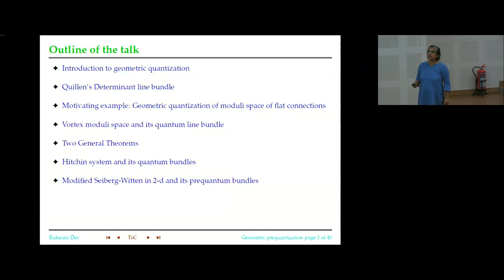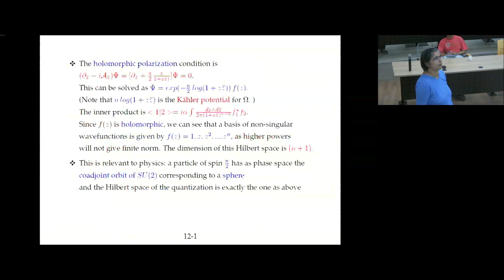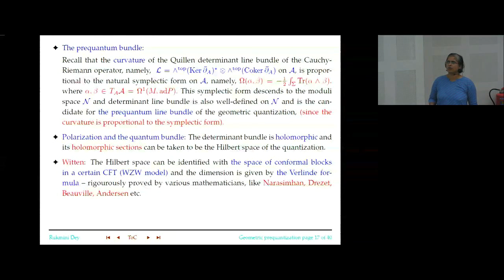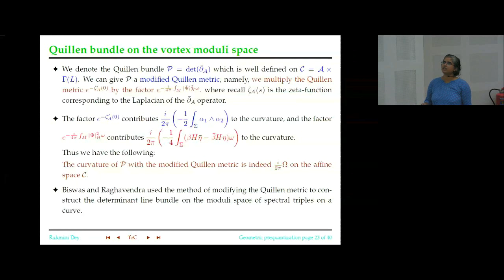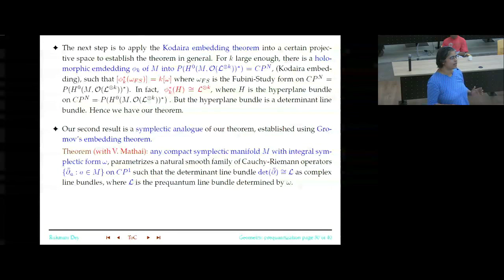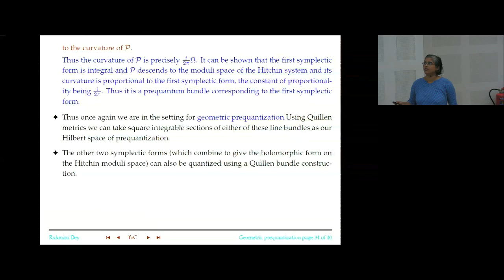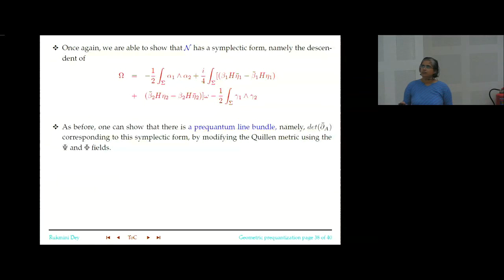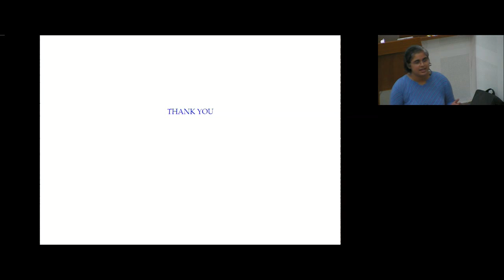The Quillen Determinant Bundle and Geometric Quantization of Various Moduli Spaces by Rukmini Dey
Higgs bundles

DATES: Monday 21 Mar, 2016 - Friday 01 Apr, 2016

DESCRIPTION:
Higgs bundles arise as solutions to noncompact analog of the Yang-Mills equation. Hitchin showed that irreducible solutions of the GL(2,C) Yang-Mills equation on a compact Riemann surface X are precisely the polystable Higgs vector bundles on X of rank two and degree zero. Subsequently Simpson proved that irreducible solutions of the GL(r,C) Yang-Mills equation on a compact Kaehler manifold X are precisely the polystable Higgs vector bundles on X of rank r  and vanishing Chern classes.

Hitchin showed that the moduli spaces of stable Higgs bundles give examples of hyper-Kaehler manifolds and provide examples of completely integrable systems. Simpson proved basic theorems on fundamental group of Kaehler manifolds using the identification of Higgs bundles with the solutions of the Yang-Mills equation.

The moduli space of Higgs bundles is then full of rich geometric structures, but the most interesting part of the story is not just this but the different points of view that one can use for studying this moduli space, which show this object as the precise mathematical context for different physical theories. For instance, the moduli space of SL(2, C)-Higgs bundles was proved by T. Hausel and M. Thaddeus, to be the first non-trivial example for Strominger-Yau-Zaslow formulation of Mirror symmetry (symplectic formulation concerning pairs of Calabi-Yau manifolds) satisfying at the same time the Batyrev-Borisov mirror symmetry definition (which is comprised of a condition on the Hodge numbers of those manifolds).

Higgs bundles play a very central role in the works of G. Laumon, L. Lafforgue and B.C. Ngô in their work on Langlands program (the last two were awarded Field's medal in 2002 and 2010 respectively). The Geometric Langlands Program, in terms of the Monotonen-Olive duality conjecture, states that maximally supersymmetric gauge theory in four dimensions with gauge group G is isomorphic to a similar gauge theory with gauge group being the Langlands dual of G. From the physical viewpoint, the Monotonen-Olive duality can be regarded as a nonabelian  generalization of electric magnetic duality. Gukov and Witten interpreted the ramified (or punctured) version of the Geometric Langlands Program in physical terms.

There will be two short courses during the program:
1. Richard Wentworth will lecture on the work of Hitchin-Donaldson-Corlette-Simpson which prove that solutions of the Yang-Mills-Higgs equation are precisely the polystable Higgs bundles with vanishing Chern classes.
2. Laura Schaposnik will lecture on the completely integrable systems given by the moduli spaces of Higgs bundles on a Riemann surface.

Some participants will deliver one lecture each and there will be about 30 talks.

ORGANIZERS: V. Balaji, I. Biswas and A. Parameswaran

0:00:00 ICTS
0:00:03 The Quillen Determinant Bundle and Geometric Quantization of Various Moduli Spaces
0:00:07 RUKMINI DEY
0:00:29 Outline of the talk
0:00:58 1 Geometric Quantization - a quick introduction
0:01:03 Introduction to geometric quantization
0:02:42 To every f E C (M) we associate an operator acting on the Hilbert space,
0:04:20 Example: R2 , with (p. q) coordinates.
0:05:51 The homomorphic polarization condition is (8: - iA=) = [0: + +] =0.
0:07:26 To every f E Co (M) we associate an operator acting on the Hilbert space,
0:07:41 2 Quillen's determinant line bundle
0:07:44 Determinant line bundle of Quillen
0:09:27 Motivating example: geometric quantization of the moduli space of flat connections
0:10:38 By Marsden-Weinstein quotient construction,
0:11:37 My work:
0:12:28 4 The vortex moduli space
0:12:36 The Vortex Moduli Space
0:13:24 Let be the space of solutions to (1) and (2).
0:14:16 The metric and symplectic form
0:14:53 We define the symplectic form to be the Marsden-Weinstein descendent's of the form induced by the following symplectic form of the configuration space
0:15:25 Quillen bundle on the vortex moduli space
0:17:41 Samols-Manton-Nasir's Kahler form
0:18:53 Homomorphic determinant line bundles on integral compact Kahler and symplectic manifolds
0:20:11 The strategy of the proof of the above theorem goes briefly as follows.
0:24:09 The Hitching system
0:24:54 Prequantizing the Hitching system:
0:26:35 Thus once again we are in the setting for geometric prequantization.
0:28:27 A modified Sieberg-Witten moduli space on a Riemann surface
0:29:31 The gauge group acts as follows (A. V
0:30:13 Once again, we are able to show that / has a symplectic form,
0:31:41 Further Work in Progress
0:34:34 THANK YOU